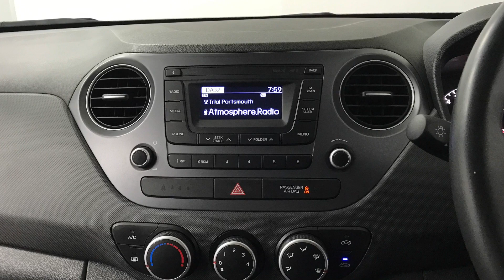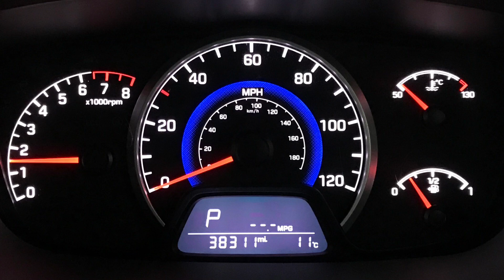Hyundai i10 1.2 SE Hatchback 5dr Petrol | Richmond Motor Group | Hampshire, West Sussex & Surrey